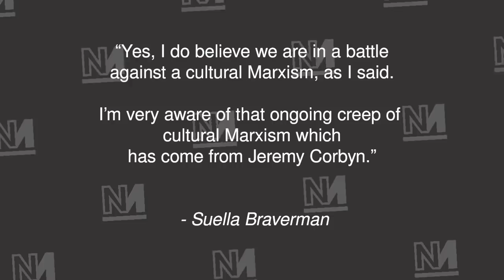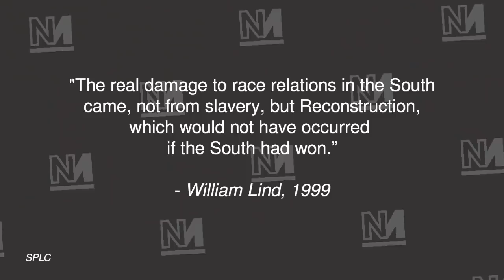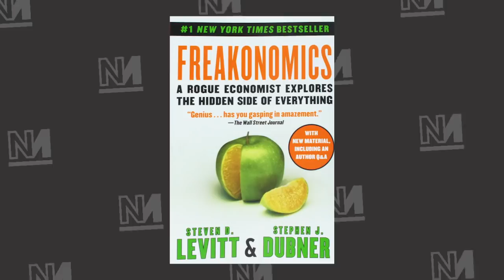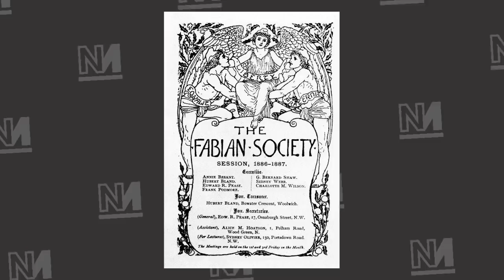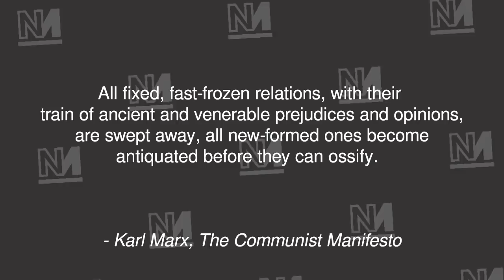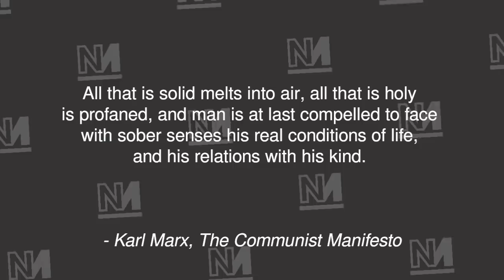Cultural Marxism isn't a thing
With Tory MP Suella Braverman repeating the alt-right conspiracy theory of 'cultural marxism', Aaron thought he'd take a closer look at the idea.